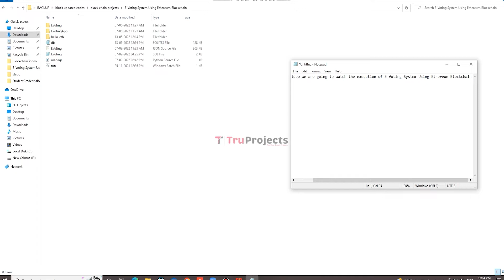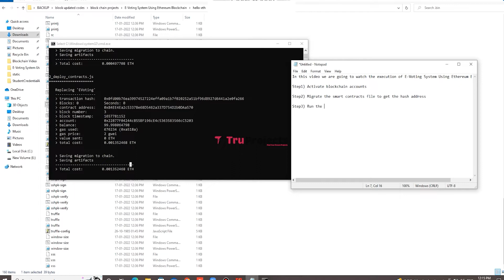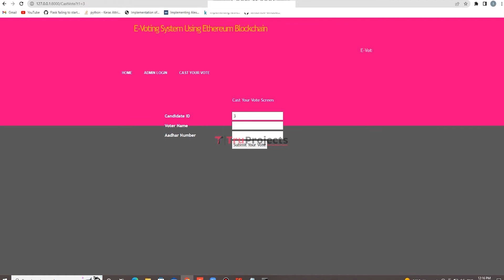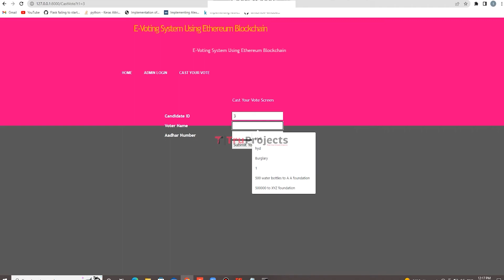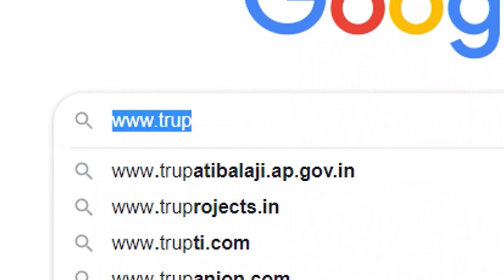E Voting System Using Ethereum Blockchain || FINAL YEAR BTECH MAJOR MINI BLOCK CHAIN PROJECTS